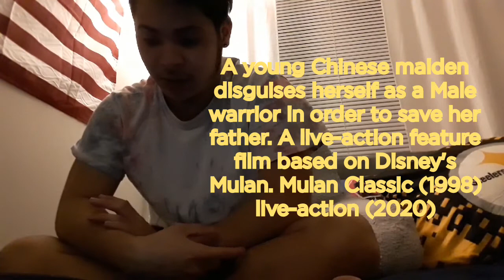Saturday, February 1st, 2020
I have 6 upcoming movies available to talk about of the theater, if you like this video?